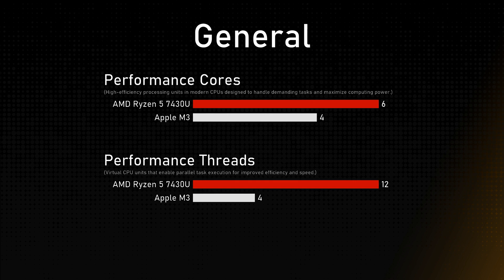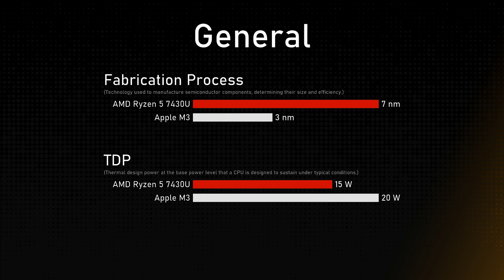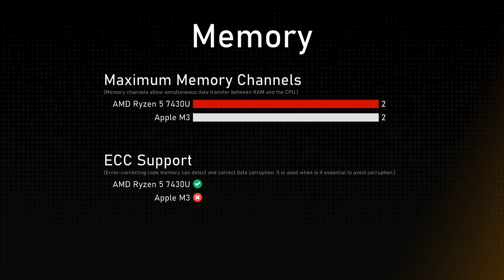AMD Ryzen 5 7430U vs Apple M3 Comparison